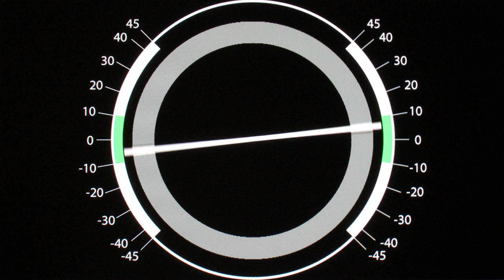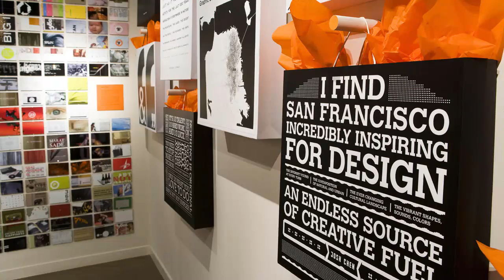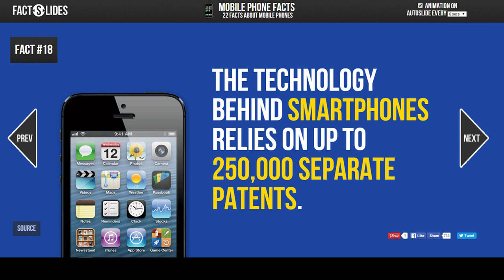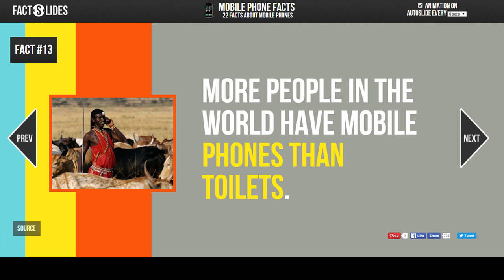50+ Graphic Design: Inspirations for Videomakers 7